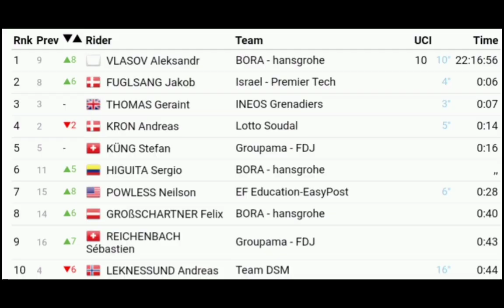Aleksandr Vlasov Wins & Leads | 2022 Tour de Suisse | Stage 5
Aleksandr Vlasov Wins | 2022 Tour de Suisse

Aleksandr Vlasov from Russia and team (BOH) is the fifth stage winner of the 2022 Tour de Suisse.

Vlasov was quoted saying "I tried to push as much as I could. Everybody was all out. Being in the lead means more work for our team tomorrow. We will try to do our best. I'm in Europe and always with my team. I don't watch the news and I don't spend my time on social media, I just race."

Власов был процитирован: «Я старался изо всех сил. Все выложились. Лидерство означает больше работы для нашей команды завтра. Мы постараемся сделать все возможное. Я в Европе и всегда со своей командой.
Classification

1 Aleksandr Vlasov BOH 4:30:29
2  Neilson Powless EFE +0
3  Jakob Fuglsang IPT +0
4  Geraint Thomas IGD +0
5  Diego Ulissic UAD +5
6  Felix Grossschartner BOH +6
7  Stefan Kung GFC +6
8  Sergio Higuita BOH +6
9  Maximilian Schachmann BOH +6
10  Sebastien Reichenbach GFC +9

General Classification

1 Aleksandr Vlasov BOH 22:16:56
2  Jakob Fuglsang IPT +6
3  Geraint Thomas IGD +7
4  Andreas Kron LTS +14
5  Stefan Kung GFC +16
6  Sergio Higuita BOH +16
7  Neilson Powless EFE +28
8  Felix Grossschartner BOH +40
9  Sebastien Reichenbach GFC +43
10  Andreas Leknessund DSM +44

Music
1.
2. Splice app (GoPro)
3. Bloomer
4. Swallow

2022年冬季奥运会